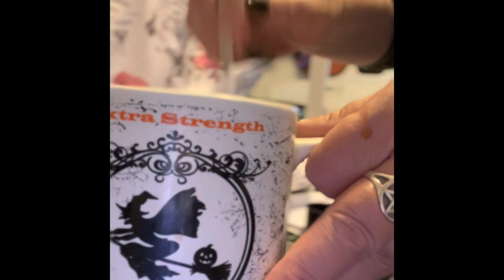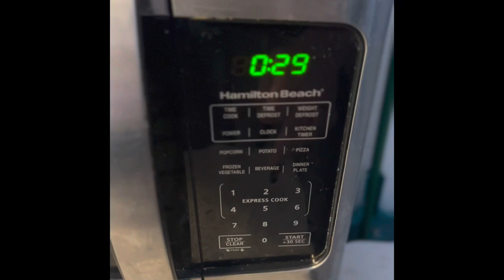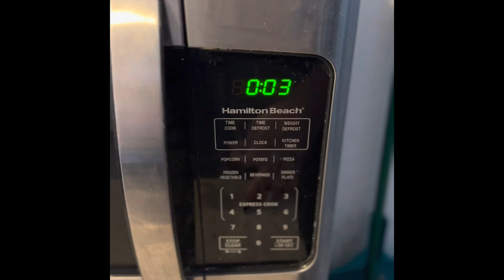2 minute Keto Chocolate Chip Cookie in a mug delicious EASY Fast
INGREDIENTS

1 TBS Unsalted butter
 1 TSP vanilla extract
1 EGG
3TBS ALMOND FLOUR
½ TSP Baking Powder
1TBS Brown Sugar Substitute
3 tablespoon sugar-free chocolate chips

INSTRUCTIONS
Place all ingredients in a microwaveable mug or ramekin. Heat in the microwave, approximately 60 seconds.
Remove from Microwave and mix just until evenly incorporated.
Microwave for 30 seconds or until firm on the top. The time may vary depending on the size and shape of your mug. I recommend starting with the lowest time and adding time if needed.
 Do not cook past one minute, just like a regular cookie, this will continue cooking as it cools.
Enjoy it plain or top with keto ice cream